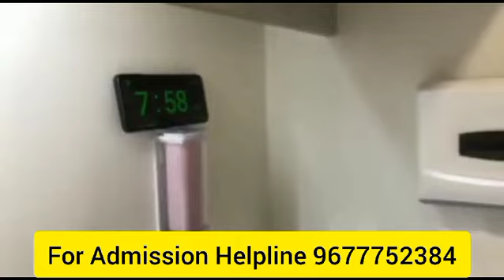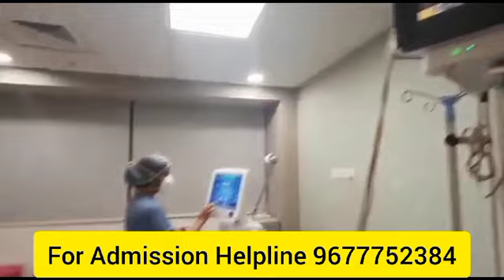Bsc Respiratory Theraphy Course Detail In Tamil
BscRespiratoryTheraphyCourseDetailIn _Tamil